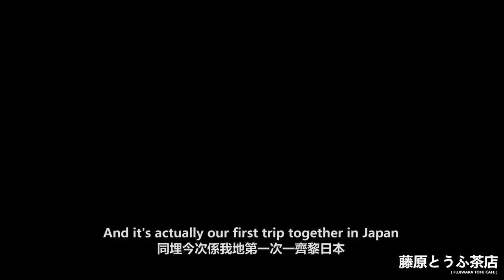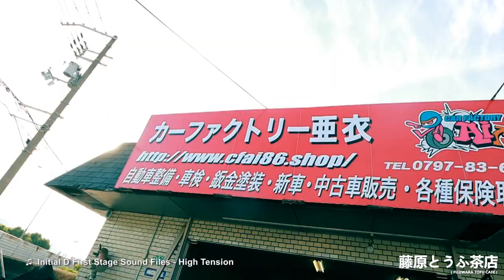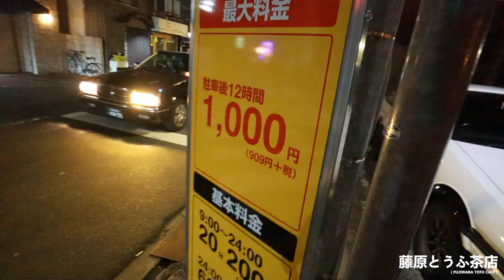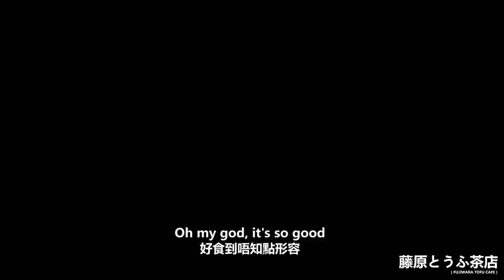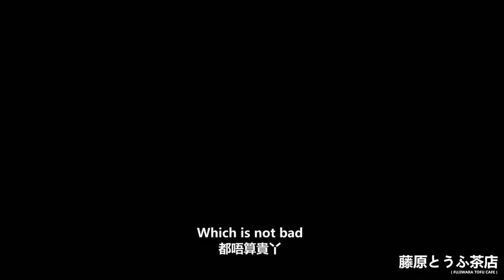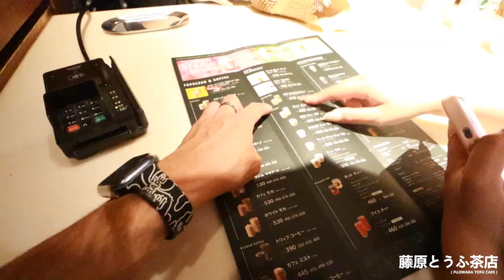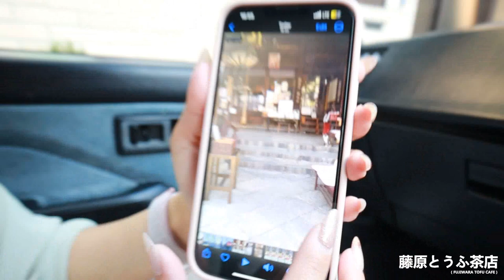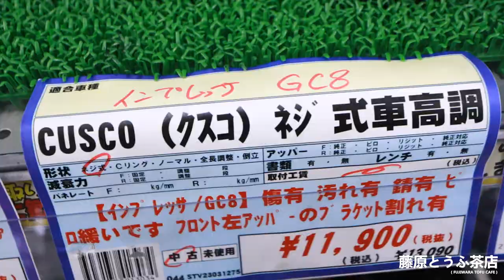Our First Time In Japan Together Part 2 - CAR FACTORY AI & AE86 DEALERSHIP ! | Osaka is SO GOOD!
The adventures in Japan continue !
Thank you so much for all the love on Part 1 of our Osaka vlog.
For our Final days in Tokyo, we explored Kyoto for some Kimono photoshoot, went to Car Factory Ai to check out Drift King's Legendary N2 Spec AE86, we also visited the dealership that ONLY sells AE86 - Carland, and of course we ate a bunch of delicious JDM foods ...
This video sure is jampacked. You won’t have much breathing room in this itinerary, but who needs rest and sleep when you’re in Japan anyways?
We hope you’ll love Japan as much as we do and we honestly can't wait to go back again ... for Tokyo Auto Salon

►  Send Us Mail: 9216 Flair Dr Unit B, El Monte, CA 91731